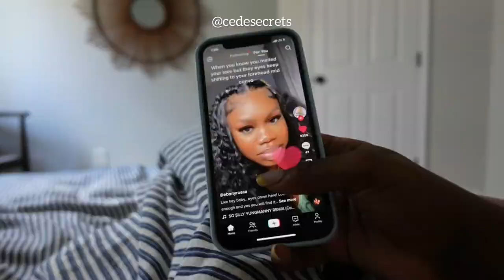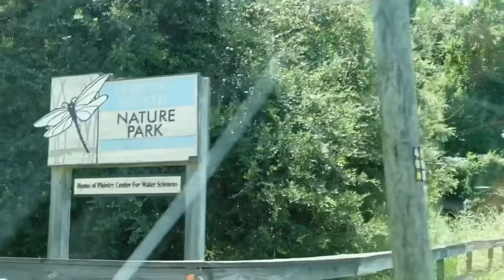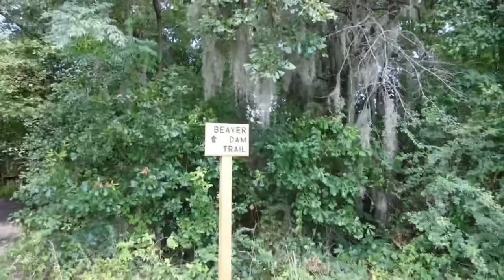Summer Diaries| Hiking, Hot girl walks & family time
Hey guys! I hope youve been enjoying your summer cause i definitely have! In this summer diary come with me as i go on a hike at Phinizzy swamp, a hot girl walk (which is just a regular walk but for super hot people) & watch me make a cute lik tiktok🌼🪷🎧🍄

✿Music ✿

Musician: Jeff Kaale

✿ About Cedesecrets ✿
I’m Mercedes and I’m a 24 year old content creator from New York. I’m passionate about vegan beauty products & sustainable fashion! (heavy on the vegan beauty!)   I’m fairly new to the “green” world & I’m not wealthy but I still feel that I can do my part for the environment.    On my channel you can expect things like vegan beauty product tutorials, mini thrift hauls, & clothing restyling videos to name a few. By shopping less, supporting sustainable/vegan businesses & restyling my existing wardrobe I can make a difference in how much waste I create!(there’s a ton more but let’s not drag on) Subscribe to my channel & join me on my journey to a more sustainable lifestyle.